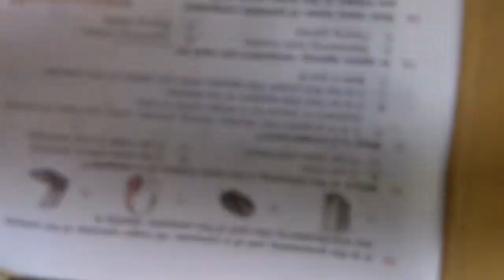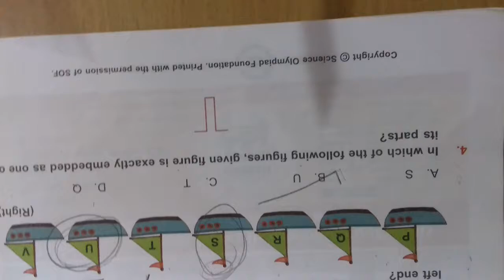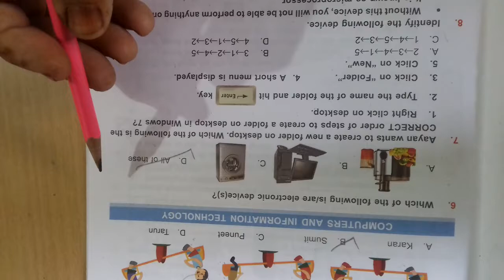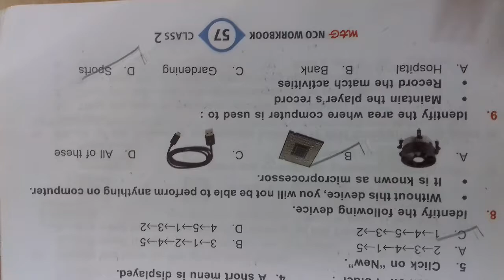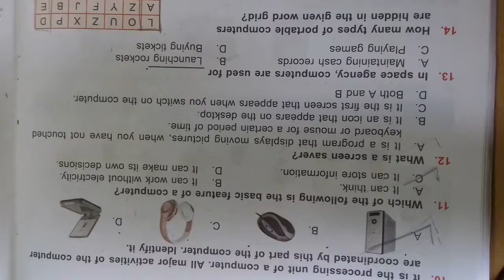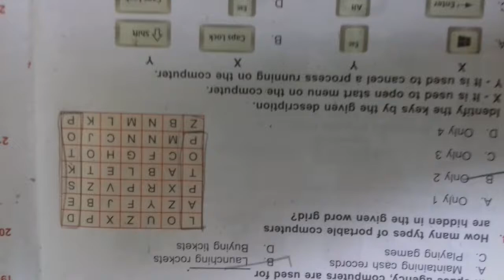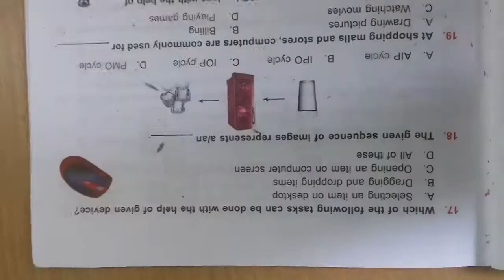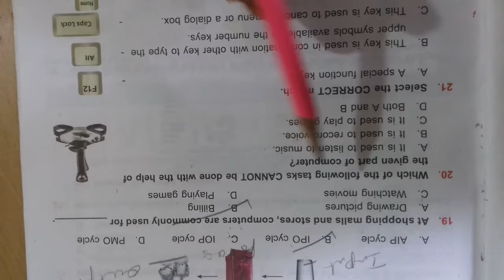Olympiad Exam preparation /sample paper 2021/ MCQ/class 2/ CBSC ,ICSC /yber (NCO) class 2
# Mypatshalabyneetunigam
Hello Parents
is vedio  me sample paper 2021-22 (computer) class 2 le kar aaye ho

chapter 2 General information About computer

 chapter 3  Parts of computer
            chapter 4      Uses of computer